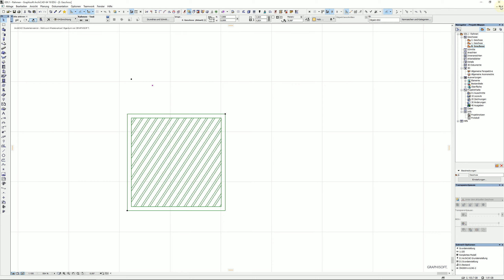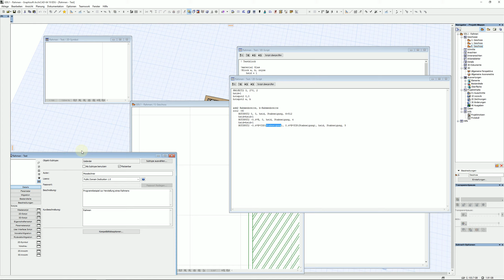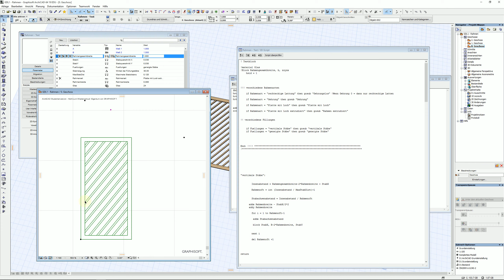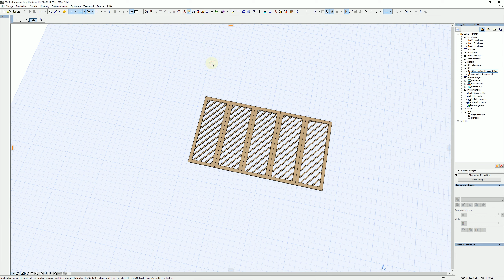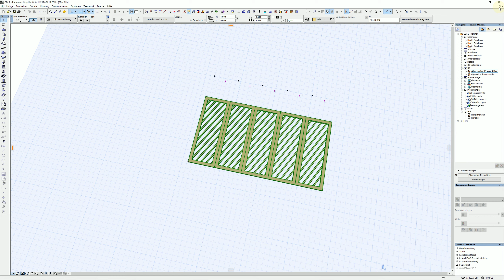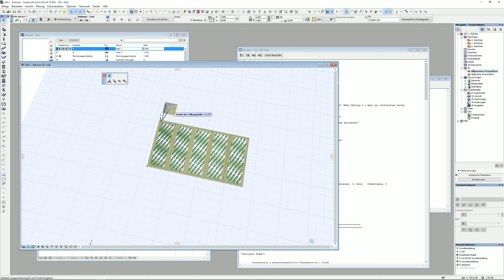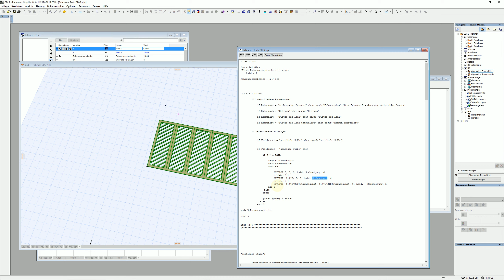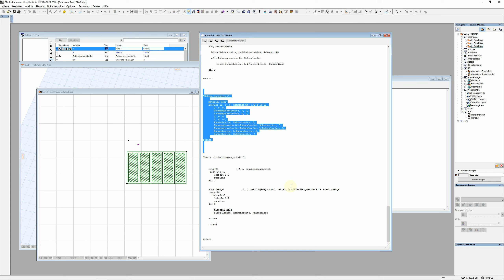Archicad 19 GDL Einstieg ins GDL Rahmen Element mit Aufteilung in Gesamtbreite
Grundsätzliche Parameteränderungen:  zB. zum Aufteilen des zuvor als Gesamtbreite des Rahmens verwendeten A - um mehrere Rahmen in A unterzubringen. Im Scrip-Prozess wird es immer wieder den Augenblick geben, dass man erkennt, dass der bisherige Weg eine Sackgasse ist, wenn man das Teil in diesem Stadium stur weiterentwickelt. Dann ist es oft notwendig, das Konzept von Grund auf neu zu beginnen - und man sollte sich nicht scheuen, alles zu verwerfen und neu mit anderer Struktur - anderem Konzept  zu beginnen.